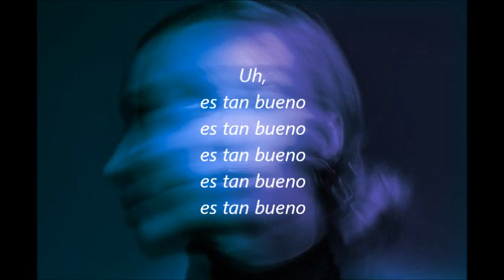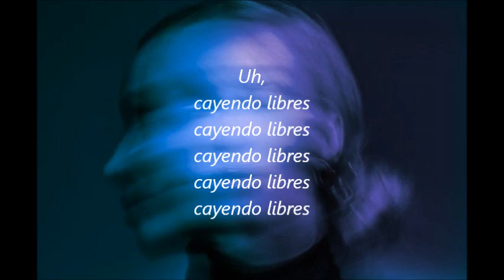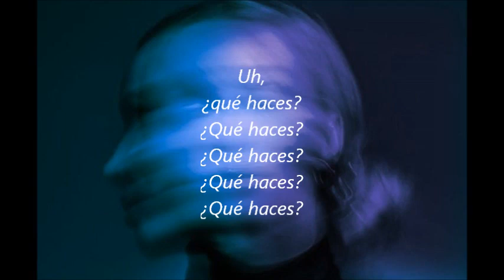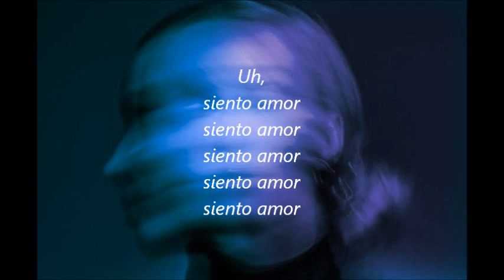I feel love - Donna Summer (subtitulada)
Algunos dicen que la reina de las discos era Gloria Gaynor, otros que Donna Summer ¿con cuál te quedas? Escucha aquí "I feel love" con subtítulos en español.